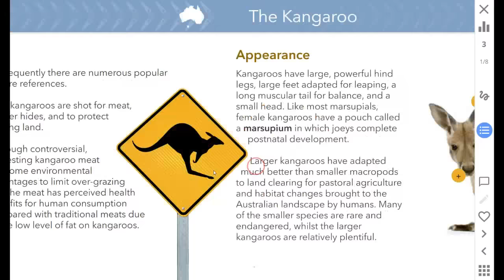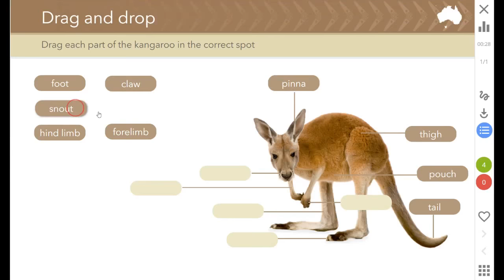¡Nueva actualización de Weeras App!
Weeras App es una aplicación educativa multidispositivo para interactuar con contenidos digitales interactivos.